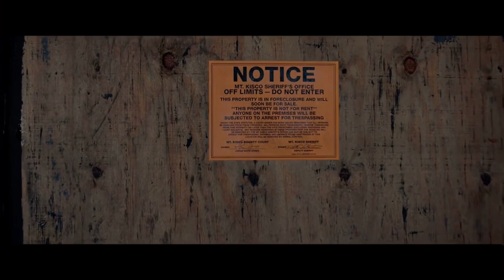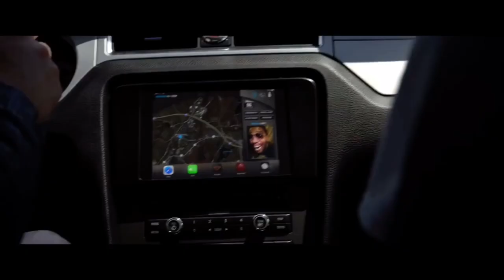Need For Speed The Trip To Deleon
When Tobey finally gets out of jail two years later after being framed by Dino for Pete’s death he asks ingrim if he can borrow the Mustang to race Deleon when Julia goes to drop off the Mustang Julia informs him that he needs a right seater since he’s a convicted felon and Tobey tries to scare her out of the car by using his excellent street racing skills and so the trip to Deleon is on 44 hours and 11 minutes to go.

Source: Dreamworks/Ea